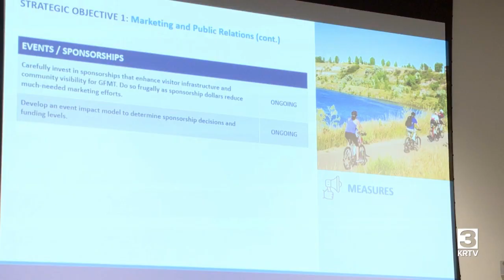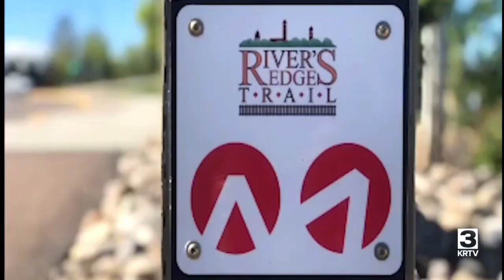Great Falls Montana Tourism unveils master plan